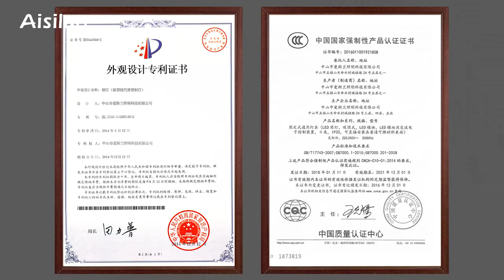Aisilan smart Tuya borderless anti glare CRI 97 Recessed Dali ceiling led downlight spotlight SD073